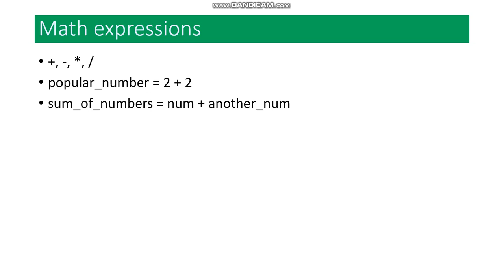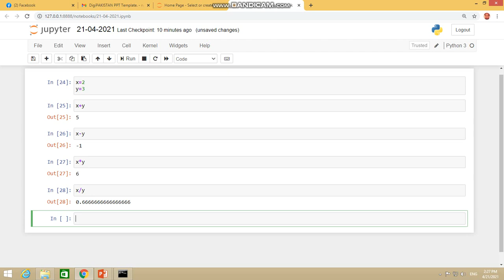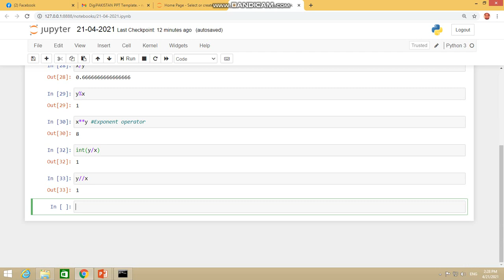16. Arithmetic Operators in python that you may not know